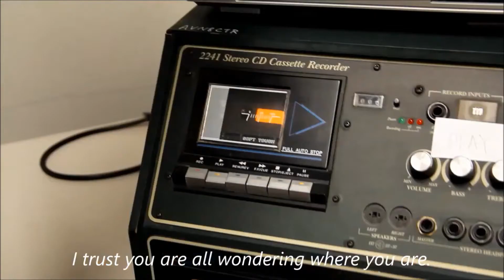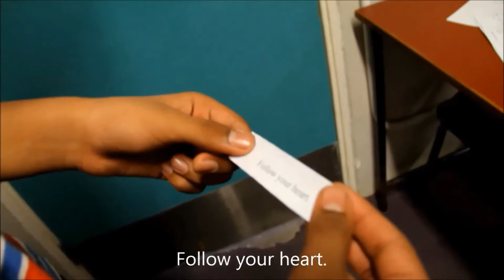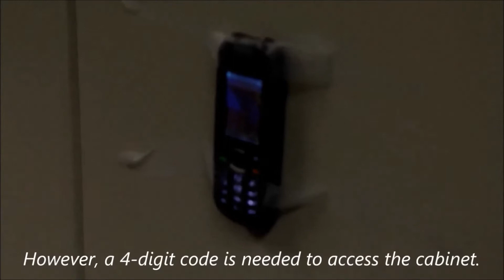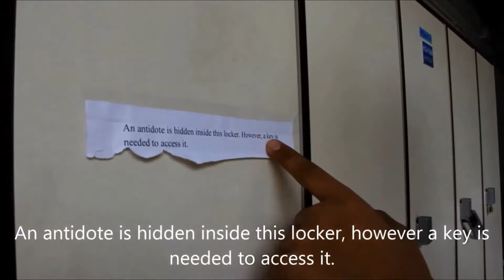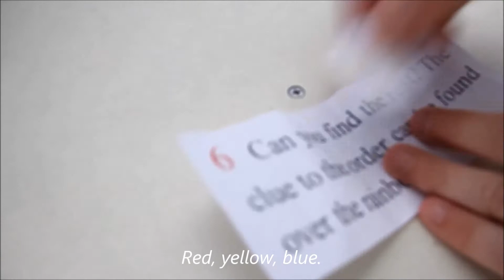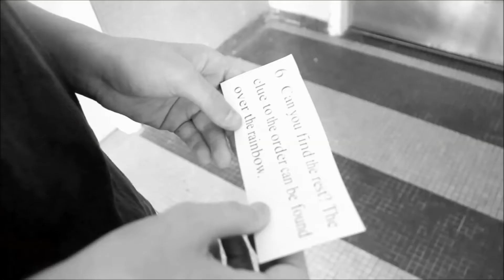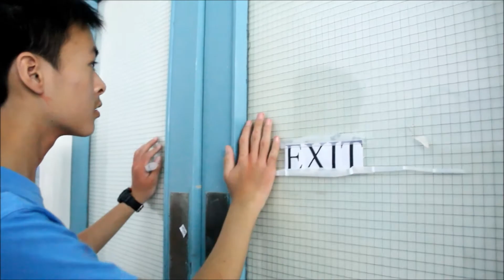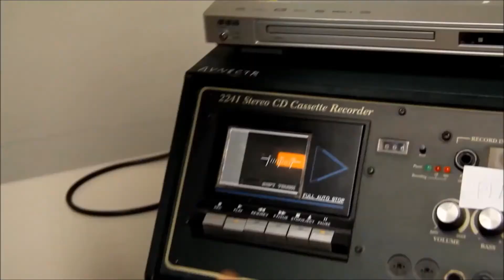Taken, 2012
Group 2 - Challenge Week 2012
"Taken"
Directed by Aaryam Srivistava